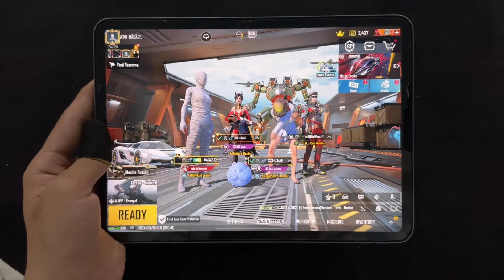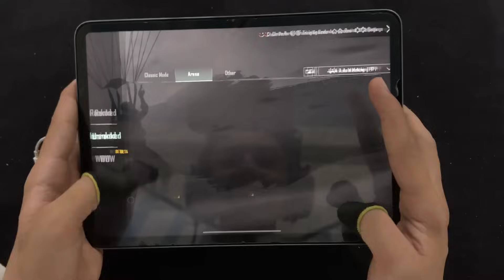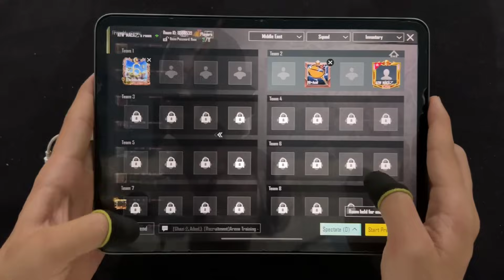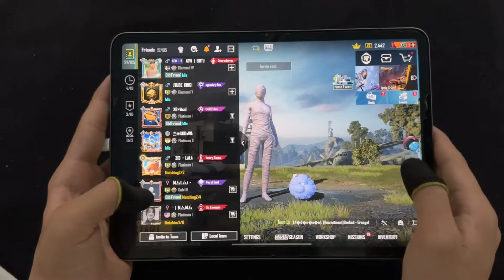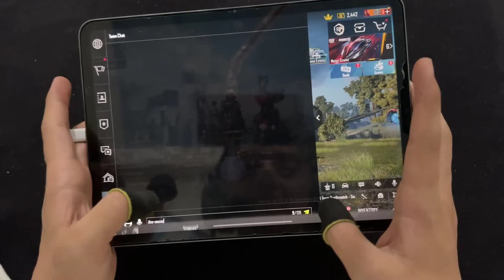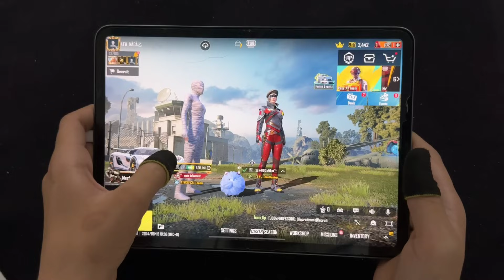THEY CALLED ME A HAC*R 😱 120 FPS 1 VS 3 HANDCAM | IPAD PRO M1 CHIP